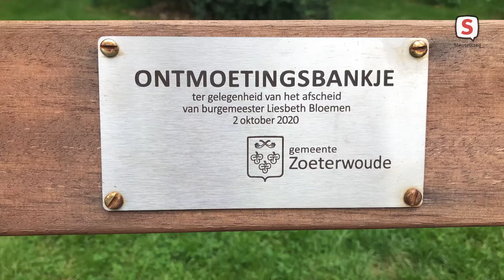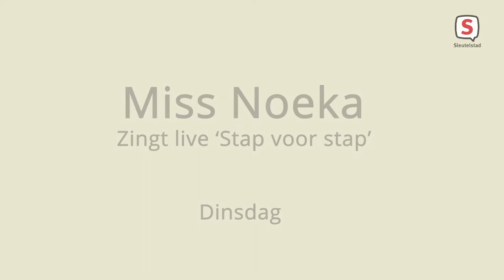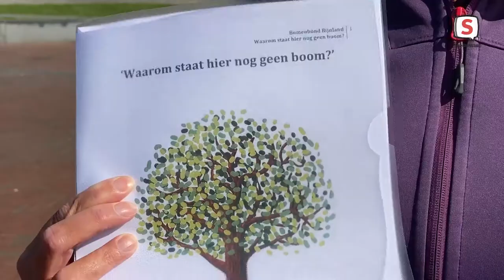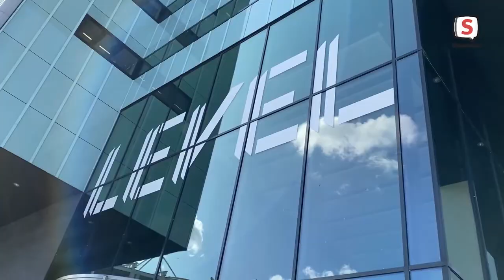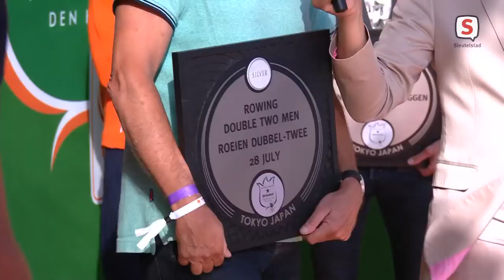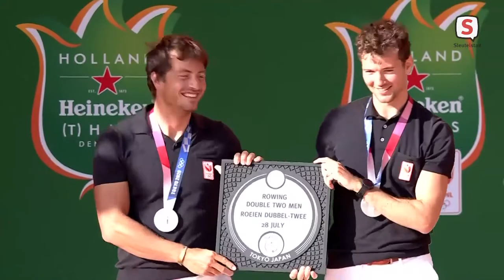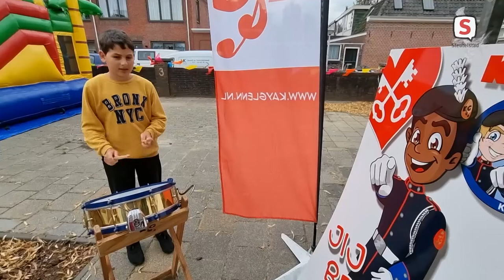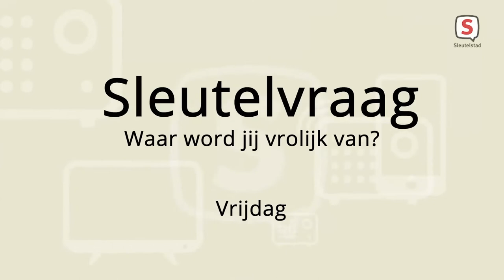De Week Van Sleutelstad | Week 30 | 2021